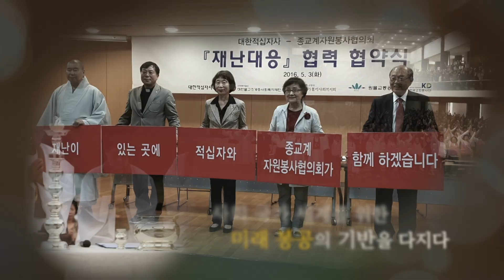인생토크 새 회상 만난 기쁨 65회 제타원 오예원 교도 1부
인생토크 새 회상 만난 기쁨 65회
- 일산교당 제타원 오예원 교도 1부  -

진행 - 광주교당 송지은 교무

방송시간
본방 - 목 10:00
재방 - 목 19:30, 토 14:00, 토 22:00, 일 12:00